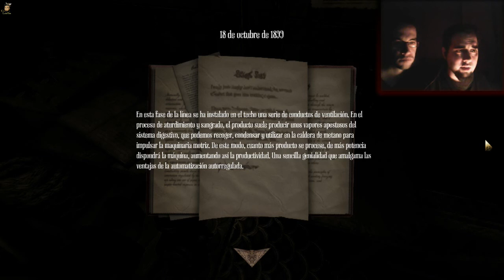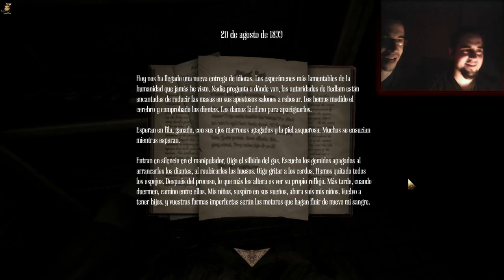Amnesia: A Machine for Pigs Gameplay 2.0 -El peluche es mio... (6)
Comentado por Lord Nod y Ryu

Apaga las luces! Sube el volumen! y disfruta
720 p veras como mis pupilas se dilatan.
-Leer Vikingos sedientos de sangre!
-Bueno despues de tantas peticiones en juegos de terror empezare el gameplay de Amnesia A Machine for Pigs, quiero saber que os paerece y vuestros comentarios ya que son muy importantes para mi.
Gracias a todos por ver mis videos :)